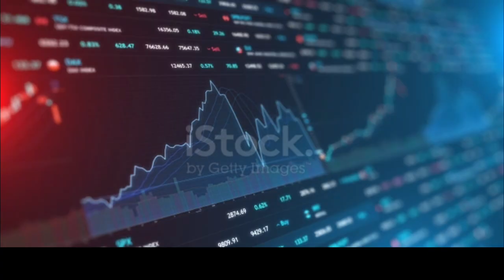🔴 HUDCO SHARE NEWS || HUDCO SHARE ANALYSIS || HUDCO SHARE LATEST NEWS TODAY TARGET💥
1. Open Dhan  Demat account Link 🔗

2. Open Zerodha Demat account Link 🔗

3. Open Soonya Demat account Zero Brokss43erage Link 🔗